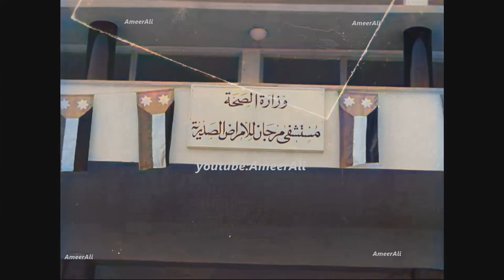4k الملك فيصل الثاني يفتتح مستشفى مرجان في الحلة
الملك فيصل الثاني
مملكة العراق
المملكة العراقية
ملك العراق
الحكم الملكي